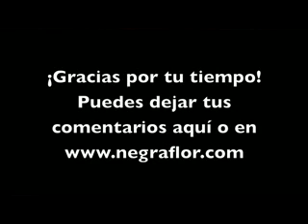Es fácil ser natural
Esta es mi respuesta a los vídeos de Virgivane y de CoilyHairedBeauty sobre si es fácil o difícil cuidar del cabello natural. Aquí tienes los enlaces:

- Vídeo de Virgivane (en inglés).

Gracias por las suscripciones y comentarios.